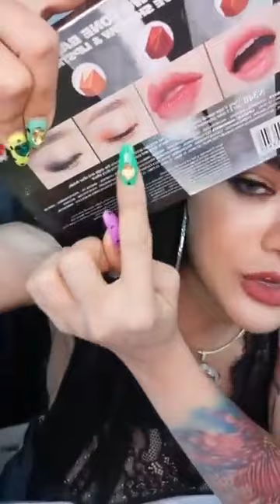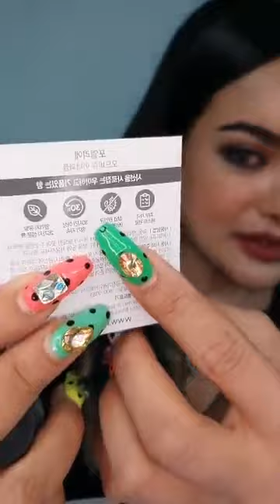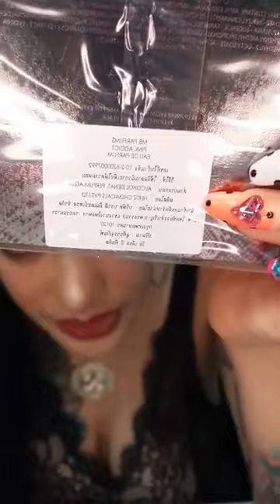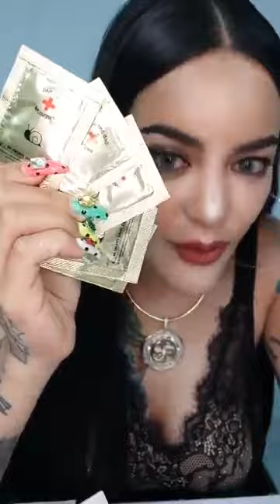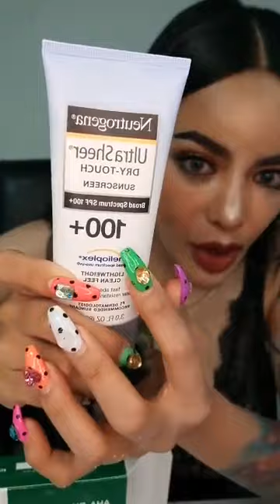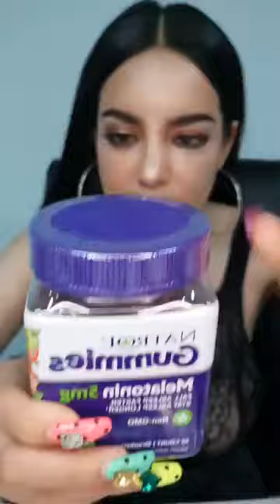ต่อจ้า - พิมรี่พาย เครื่องสำอางและความเฮง-พิมพ์พรรณ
งานทำที่บ้าน ทำได้ทุกที่ งานออนไลน์ WORK FROM HOME
มีระบบอัตโนมัติ ให้เวปไซด์ทำงานแทน